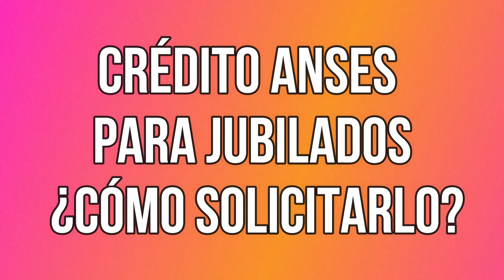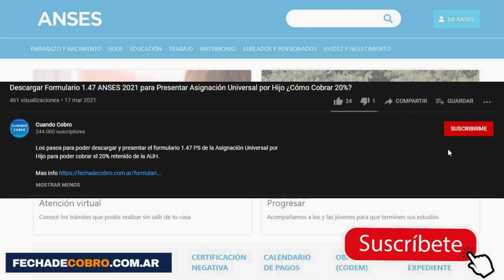Nuevos Prestamos ANSES hasta $200.000 en Noviembre ¿Quiénes pueden Sacar?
Ya están los nuevos prestamos ANSES en Noviembre hasta $200.000 pesos. Entérate cuales son los requisitos y quienes lo pueden sacar.